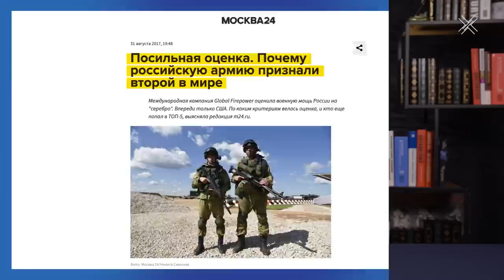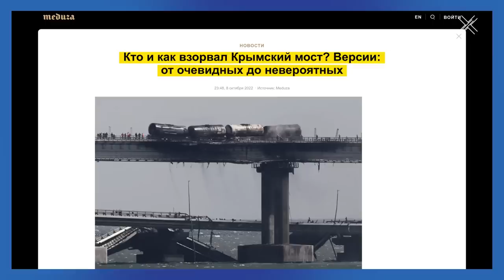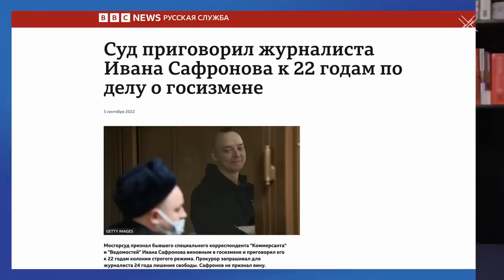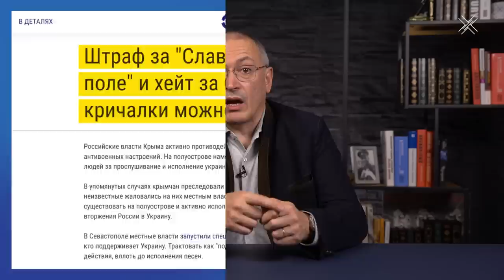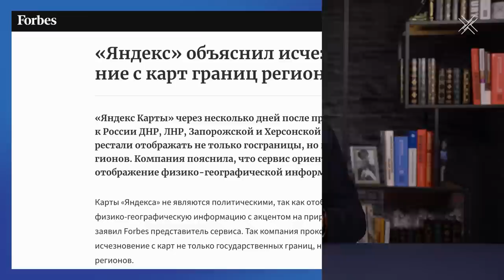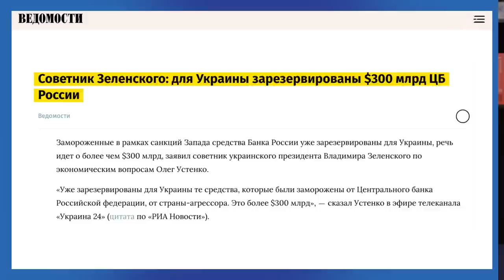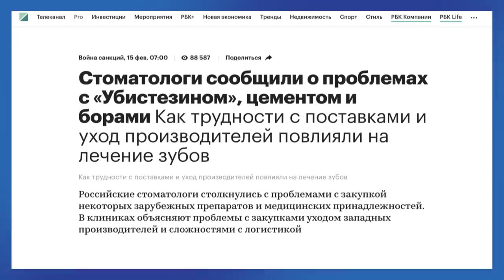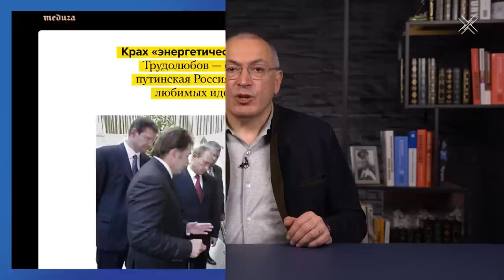Год войны России с Украиной. Итоги | Блог Ходорковского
Год назад Владимир Путин объявил о начале войны против Украины, стыдливо назвав это специальной военной операцией. Год войны был тяжелым, жестоким и кровавым для Украины. В то же время, это был год ускоренной трансформации России в тоталитарную диктатуру.

Каковы итоги года войны для российской политики, государственности и экономики? Как это скажется на жизни простых граждан и какое будущее “кувалда Пригожина”, ЧВК Вагнер и путинская любовь к ядерному оружию готовят стране?

Об этих и других весьма печальных итогах  – в новом видео